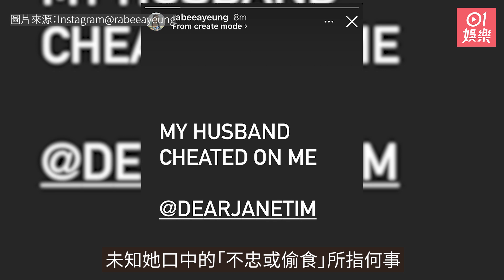楊洛婷深夜爆料指控老公Tim「偷食」：MY HUSBAND CHEATED